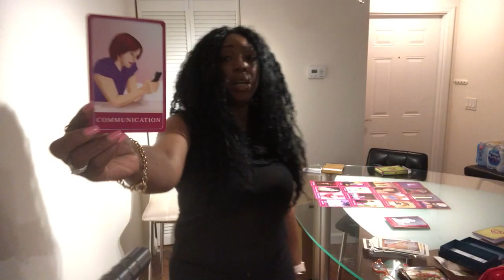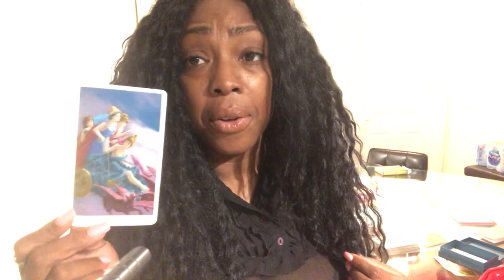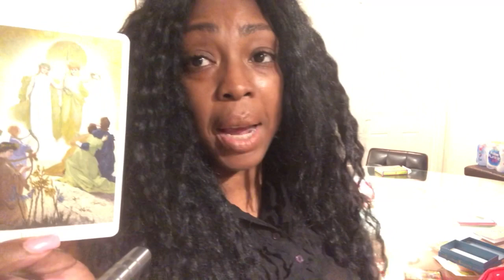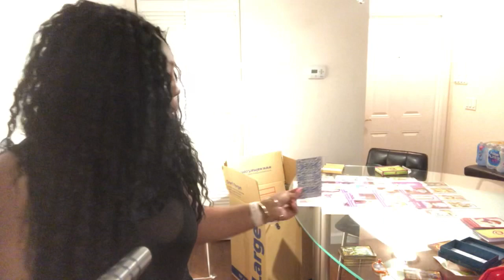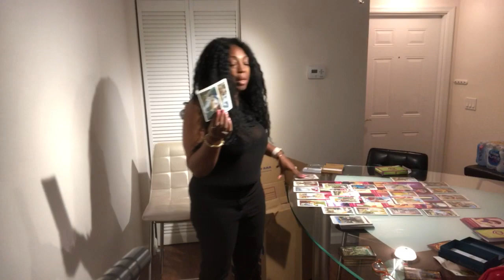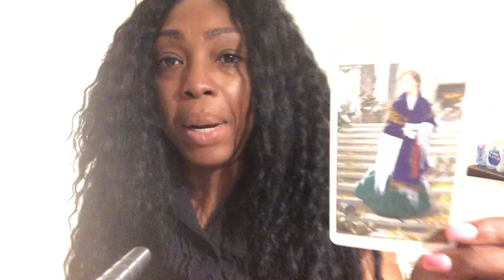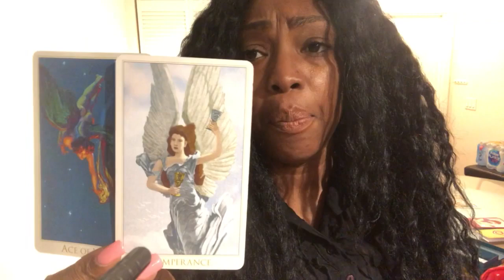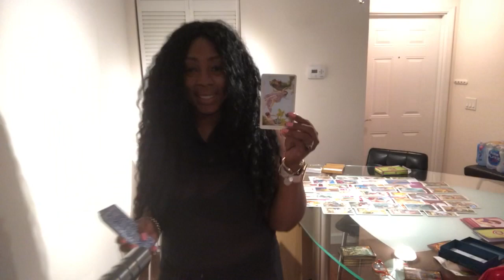SAGITTARIUS Love Reading JUNE 2019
Find out what cupid has in store for you in the coming month of June for you Sagittarius signs. I use a combination of my gift, tarotcards, numerology and astrology to provide weekly energy vibration readings for all Zodiac Signs.